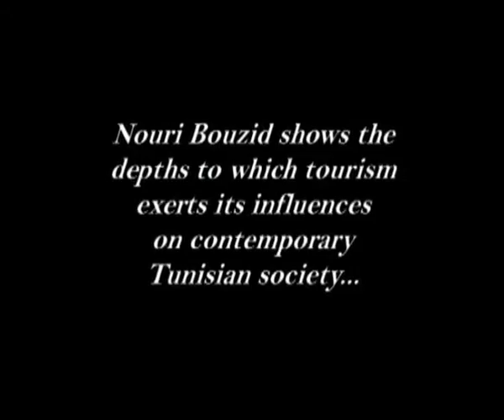Bezness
Extraits du film Bezness de Nouri BOUZID.